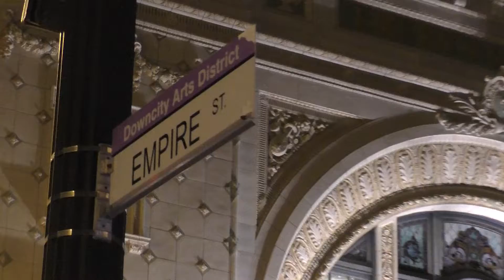AS220 Galleries - January 2016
IN THE GALLERIES | JANUARY 9-30, 2016
opening reception | January 9th, 5-7p.m
AS220 Main Gallery (@ 115 Empire St.)
Wandering/Wondering: The Eye and Imagination at Play
New Work by Lee Graves

My Cultura: Sleepless Nights
New Prints and Drawings by Raul R. Velasquez

Resident Gallery
Paintings by Lindsay Whelan

AS220 Project Space (@ 93 Mathewson St.)
Impressions
New Work By Antoine Revoy

AS220 Reading Room
Toy Portraits
Paintings by Sandy MacDonald

Video and Editing: Isabel Marsh